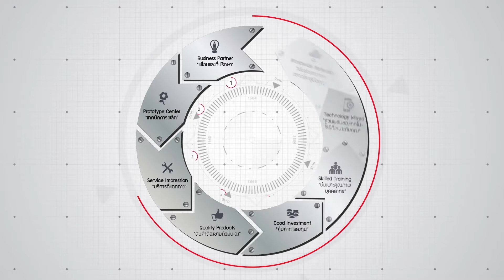ทูลพับ rolleri ROL 200 ใบมีดพับ Rolleri เครื่องพับ Press Brake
ทูลพับ rolleri จากอิตาลี่สร้างประสบการณ์ความชำนาญในการพับมายาวนานด้วยรูปแบบการสร้างทูลคุณภาพที่ทั่วโลกยอมรับ
ระบบ European Induction ที่ชุบแข็งบริเวณผิวสัมผัสทำให้รองรับการกดอัดได้เป็นอย่างดีในขณะที่เนื้อด้านในยังมีความอ่อนให้ตัวกับการกดทับ
ในแต่ละจังหวะที่แตกต่างกันทำให้เกิดการถ่ายโอนน้ำหนักในชิ้นงานเดียวกันได้เป็นอย่างดีโดยไม่เสียคุณภาพองศาที่ผิวสัมผัส

85 ถ.กาญจนาภิเษก แขวงบางบอน เขตบางบอน กรุงเทพฯ 10150